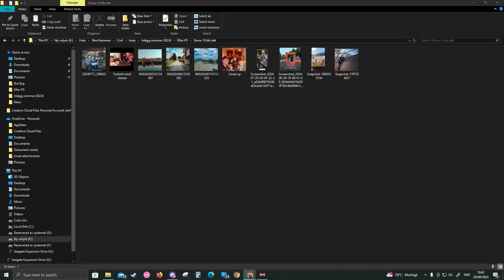BOP 104 - "Press windowskey + CTRL + left arrow"